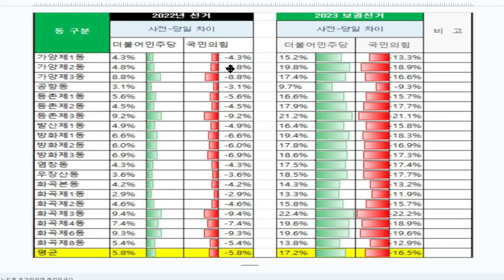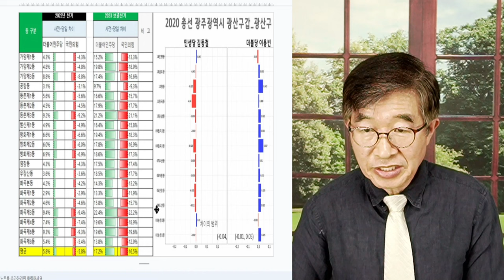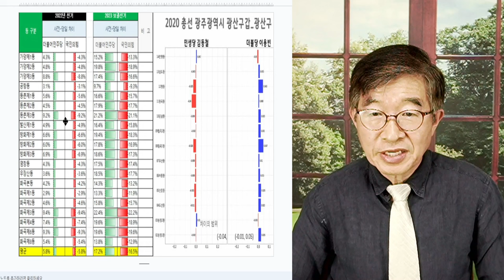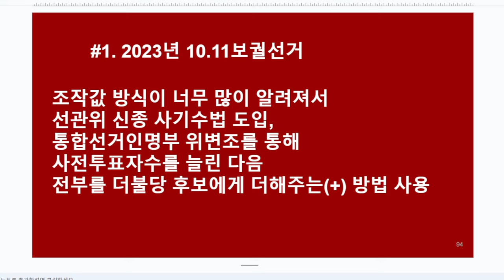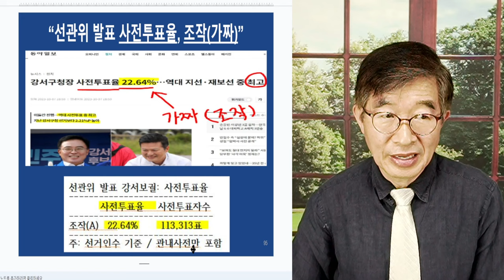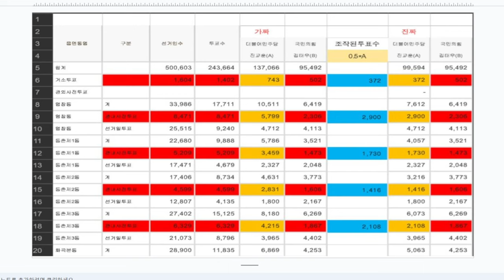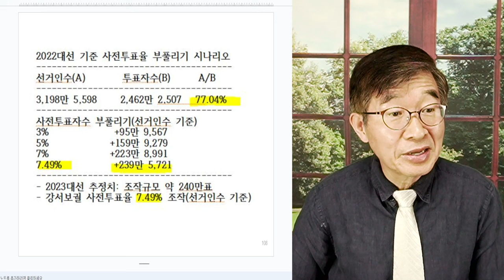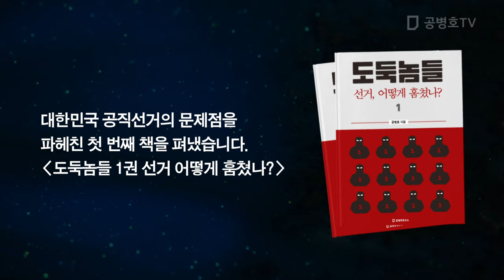"선관위, 꼼수부리다", 강서보궐 / 일곱번 사용한 사전득표수 빼앗기 방법 버리고 / 사전투표자수 부풀리기 사용 / 하지만 선관위 주도범죄 고스란히 선거데이터에 남아 [공병호TV]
Bitcoin : 3MTW849AkP2ftLeSK2teZHMmzLu7Z83s9U